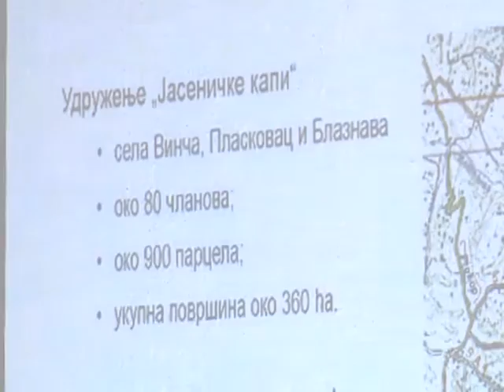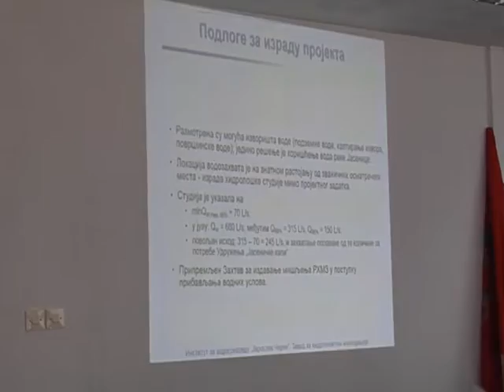Prezentacija prve faze Projekta navodnjavanja Vinče, Plaskovca i Blaznave